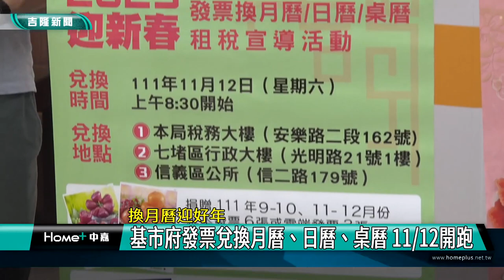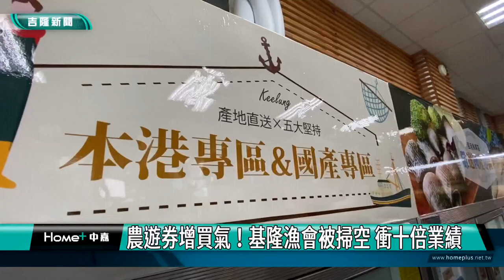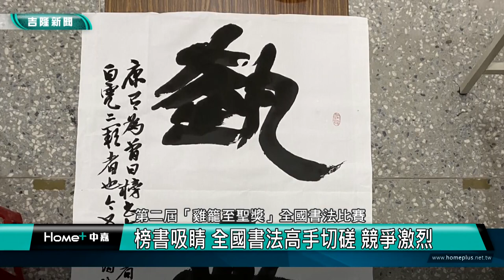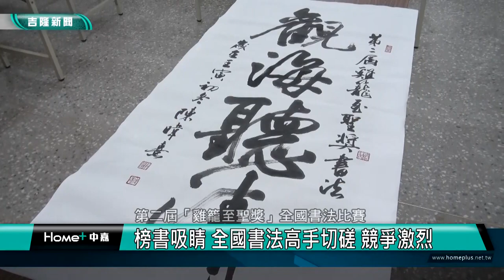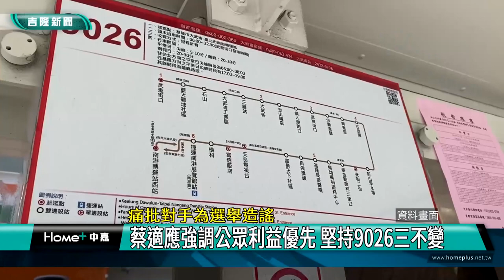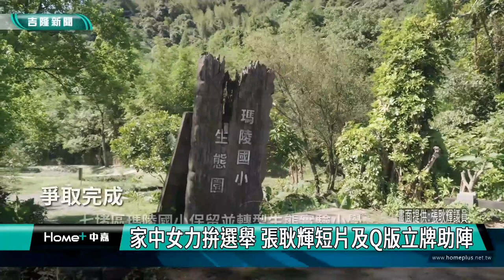中嘉基隆新聞-20221109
00:20 基市府發票兌換月曆、日曆、桌曆 11/12開跑
02:31 農遊券增買氣！基隆漁會被掃空 暴衝十倍業績
05:51 中山國小85歲 小美冰淇淋創新祝賀
07:59 第二屆「雞籠至聖獎」全國書法比賽 競爭激烈
10:12 基隆高齡社會市政府積極打造15分鐘城市
13:36 北北基桃四候選人合體-倡導交通平權
18:23 9026減班改線疑雲?  謝國樑 林沛祥提出質疑
22:46 9026基市府澄清 路線不變班次不減仍進南港車站
25:31 家中女力拼選舉 張耿輝短片及Q版立牌助陣

臉書追起來
Home 中嘉- 吉隆有線電視

趣聞不漏接
吉隆官網(中嘉新聞)

喜歡看電視?